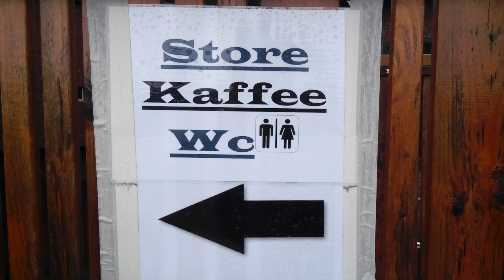Infected by Iceland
This video is about Infected by Iceland